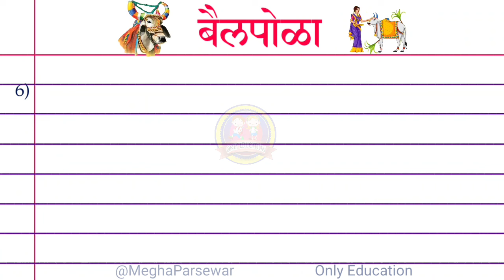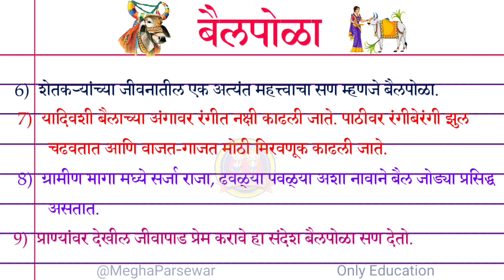बैल पोळा निबंध मराठी | bail pola nibandh | bail pola nibandh marathi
bail pola nibandh marathi 10 lines
bail pola mahiti marathi
bail pola essay in marathi
bail pola marathi nibandh
pola nibandh marathi
bendur mahiti
pola nibandh
essay on bail pola in marathi
bail pola nibandh marathi
bail pola nibandh
bail pola mahiti
bendur sanachi mahiti
माझा आवडता सण निबंध
माझा आवडता सण निबंध मराठी
बैल पोळा निबंध मराठी 10 ओळी
बेंदूर सणाची माहिती
पोळा निबंध
पोळा निबंध मराठी
बैल पोळा निबंध
बैल पोळा निबंध मराठी